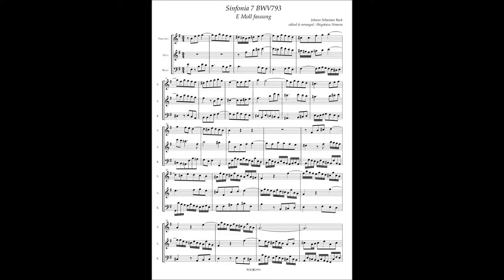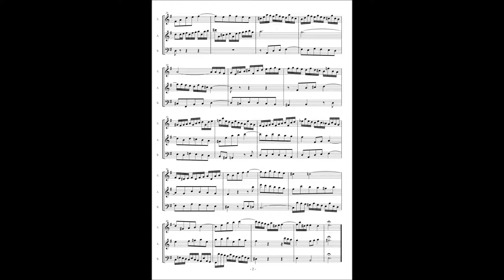J.S.bach, Sinfonia 7 BWV793 (e minor version)